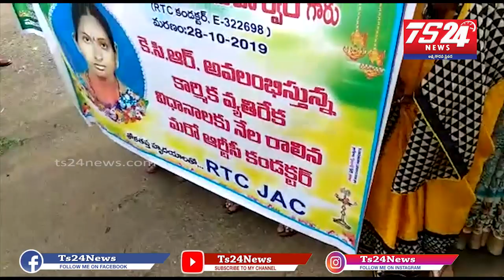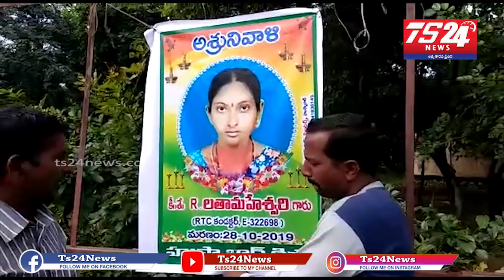హుస్నాబాద్ rtc కార్మికులు డిపో ముందు కండక్టర్ లతా మహేశ్వరి మృతికి సంతాపంగా మౌనం పాటించారు